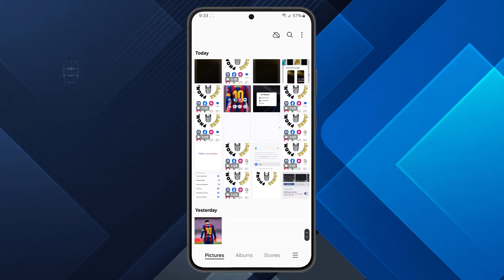How To Resize Photo In Mobile For Wallpaper - Full Tutorial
Ever tried setting a beautiful photo as your mobile wallpaper, only to find it doesn't fit right or gets cropped in all the wrong places? You're not alone—this is a common frustration for many mobile users who want their wallpapers to look perfect on the home screen or lock screen.

In this video, we show you how to easily resize any photo on your phone so it fits perfectly as a wallpaper—no cut-off faces, no awkward zoom-ins, and no extra apps needed in most cases.

You'll learn how to:

* Resize and crop photos directly on your mobile
* Maintain photo quality while adjusting dimensions
* Use built-in tools or free apps to get the best results
* Choose the right aspect ratio for your screen

Some helpful search phrases people use for this topic include:

* How to make photo fit wallpaper on phone
* Resize image for mobile wallpaper
* Fit picture to screen wallpaper Android
* Best photo size for mobile wallpaper
* Crop photo without losing quality for wallpaper